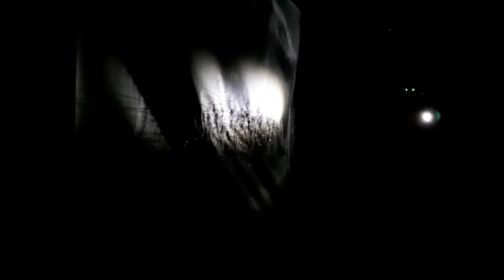Ivana Tomanovic Talasi /Waves exhibition Finissage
Part of the Belgrade Photo Month Festival 2020
Exhibition from  14 to 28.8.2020
Konak kneginje Ljubice